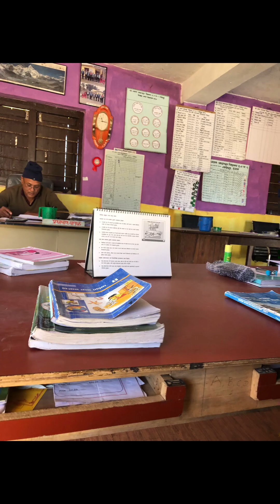Sakhezung janta school